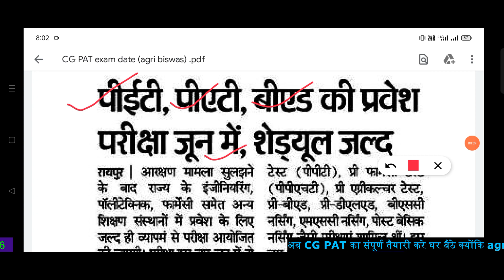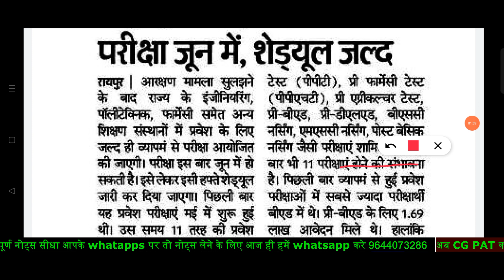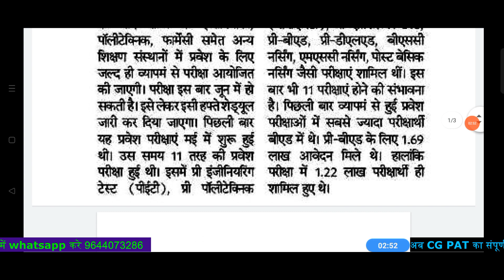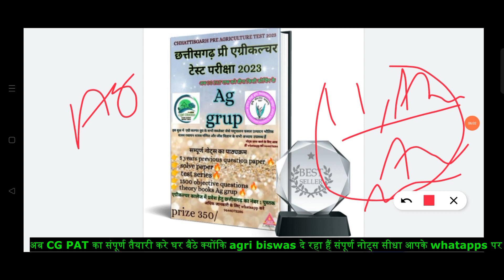🔴छत्तीसगढ़ व्यापम CG PAT PPT,PET फार्मेसी नर्सिंग प्रवेश परीक्षा 2023||CG Vyapam Entrance Exam 2023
join whatapps grup for more information 👇👇👇💐💐

मेहनत हमारा सफलता आपका

CG PAT notes book pdf file ke liye whatapps kare 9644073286  notes fees 350

join whatapps grup for important update

igkv midterm exam 2022 notes pdf file available

Bsc agriculture/horticulture 1year 1sem notes pdf file ke liye whatapps kare 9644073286 notes pdf fees 250 all subject

(2).CG PAT#2022 एग्रीकल्चर के 20 मोस्ट important questions. CG PAT notes book 📚 available 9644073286

Check more interesting playlist for CG PAT